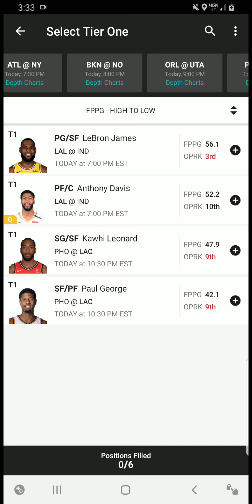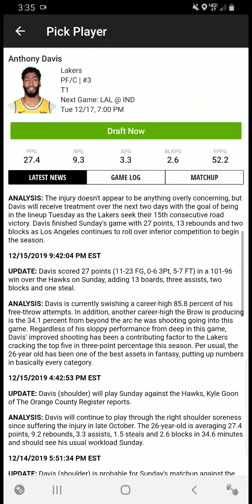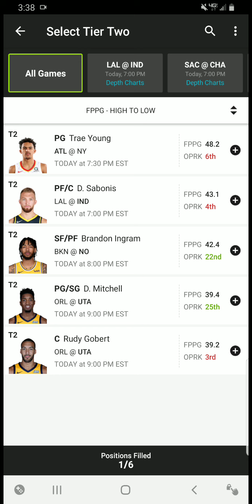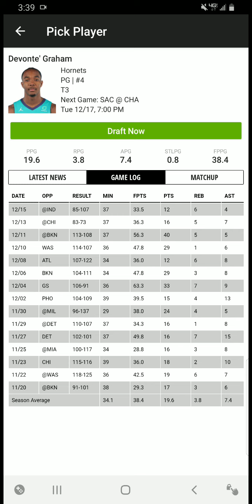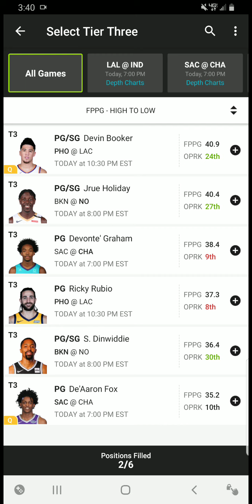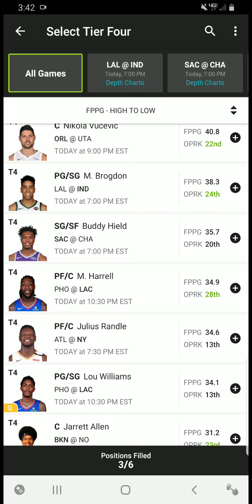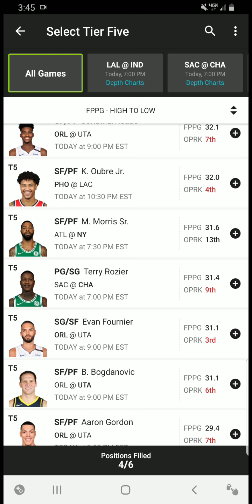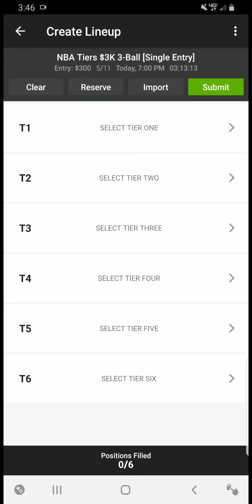BEST NBA TIER PLAYS!! 12/17/2019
Dfsarmy.com